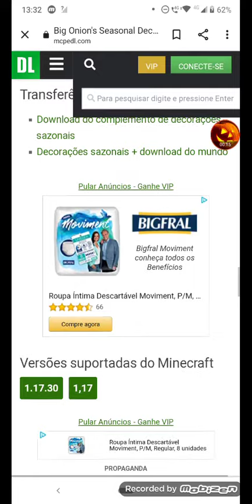Como instalar mods/addons no Mcpedl pelo Linkvertise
Nesse vídeo eu ensinei a instalar mods/addons pelo Linkvertise , se quiserem que eu faça mais vídeos assim , escreve nos comentários